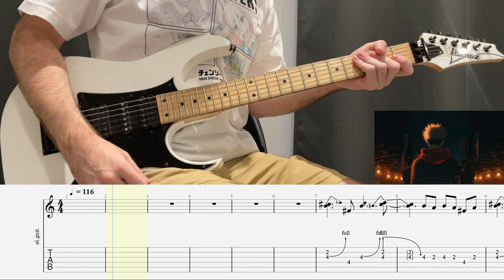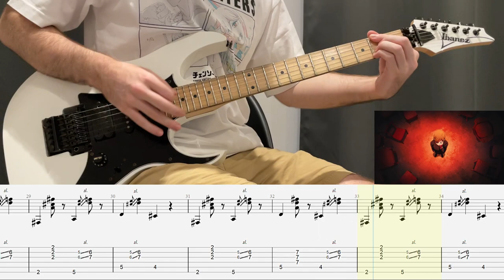(TAB) Jujutsu Kaisen OP 4 / King Gnu - SPECIALZ Guitar Cover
Lead guitar tab.

0:00 Intro
0:16 Verse
0:33 Pre-Chorus
0:49 Chorus

SPECIALZ Tab
King Gnu  Tab
Jujutsu Kaisen Season 2 OP
Jujutsu Kaisen OP Tab
Japanese Rock
J-Pock
Jrock
Jpop
Japanese Rock
Anime Cover